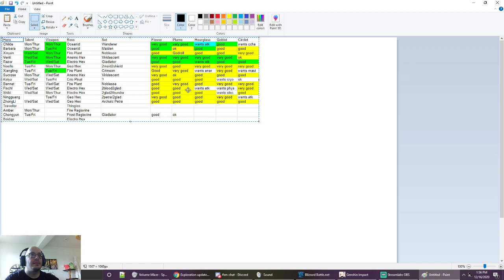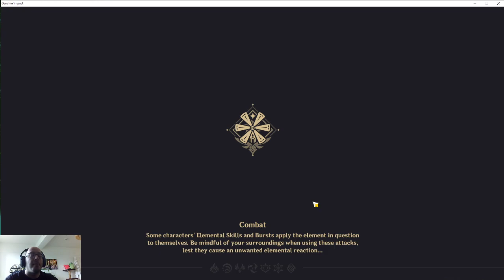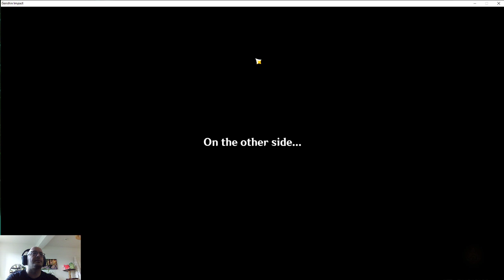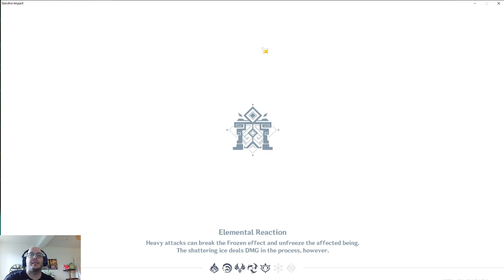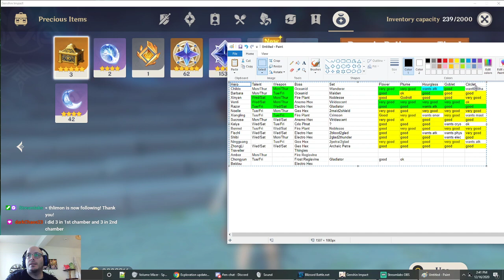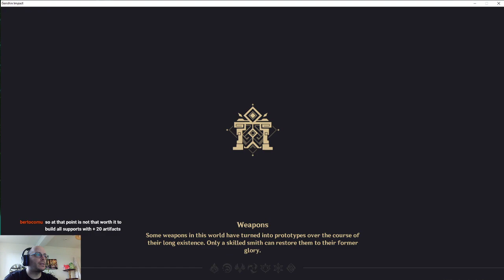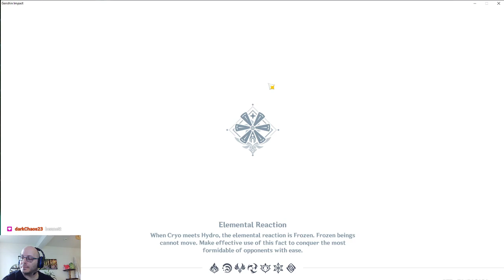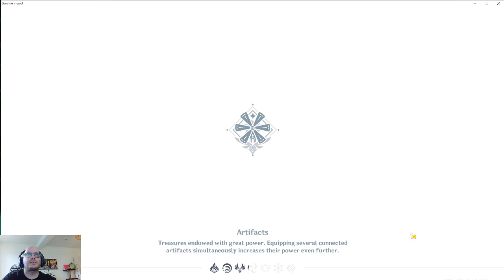Genshin Impact - Account Introduction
Welcome, and come in! This is my account, currently AR49. i also do a litle intro on myself, and then I play some Abyss corridor 11-12. I hope you enjoy, and if it's liked i'll do some more!